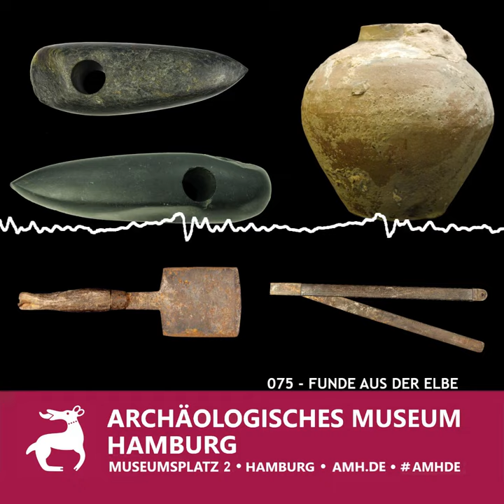Funde aus der Elbe - Mittelsteinzeit bis heute - Archäologische Funde aus Hamburg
Eine Vielzahl teilweise sehr exotischer Funde aus der Elbe belegt den Handel mit Waren aus immer ferneren Ländern. Die ältesten Handelswaren kamen vor etwa 7.500 Jahren nach Norddeutschland. Heute landen täglich gigantische Frachtschiffe mit Containerladungen von Waren aus allen Winkeln der Welt in Hamburg an.

Funde aus der Elbe
Alter: 5.500 v. Chr. – 2020 (Mittelsteinzeit bis heute)
Fundort: Elbe bei Hamburg

Unser AMH-Guide nimmt Euch mit durch die Dauerausstellung des Archäologischen Museums Hamburg. Die Ausstellung hat von Dienstag bis Sonntag, 10 bis 17 Uhr geöffnet.